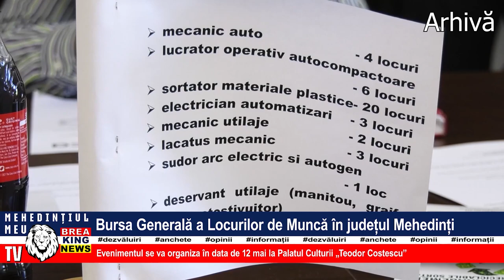BURSA GENERALĂ A LOCURILOR DE MUNCĂ ÎN JUDEȚUL MEHEDINȚI